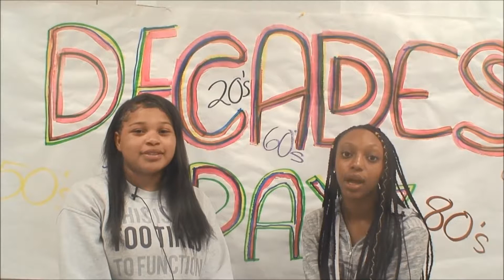VB 4 2 18